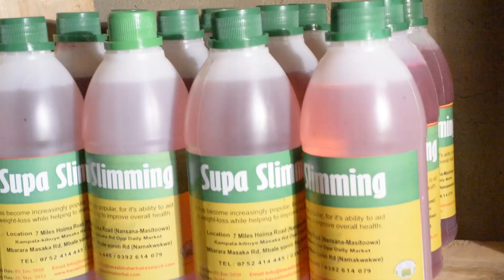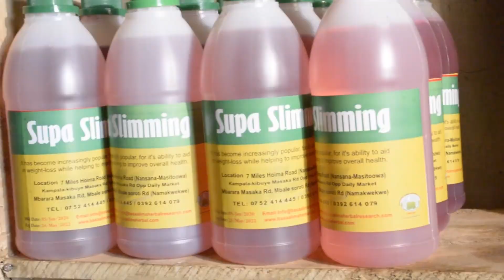Senga Kulanama Alezze KO Mama Fina Ssente Ku Mukolo Gwa SHARITAH MAZZI MAWAVU